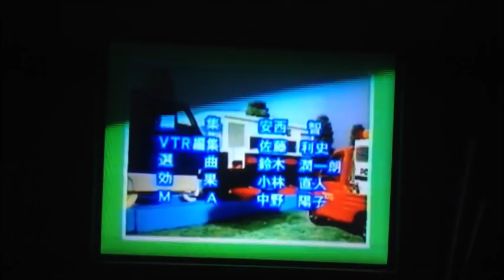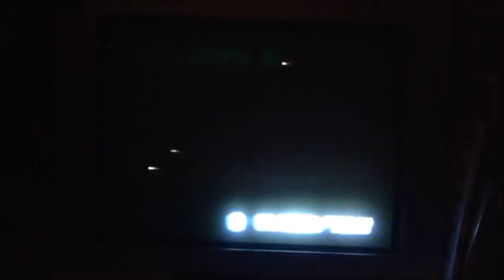【発掘ビデオ】 冒険アスファル島 3ー24話 「走る友情」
1999年当時のビデオテープです。

これぞ散財！職権乱用！！